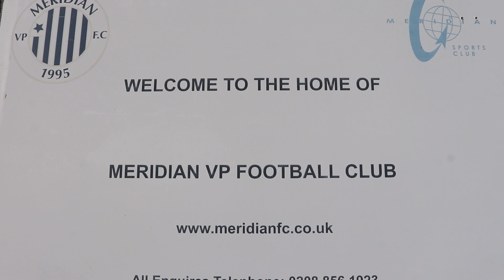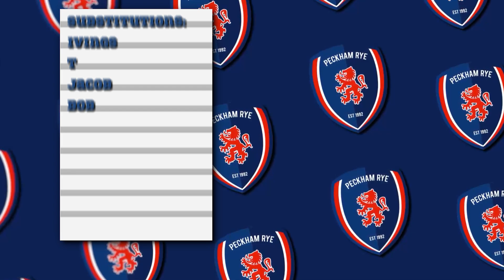PECKHAM RYE VS CSKA //london cup